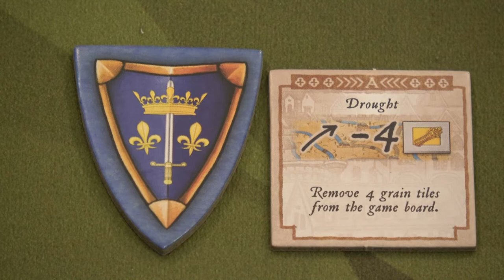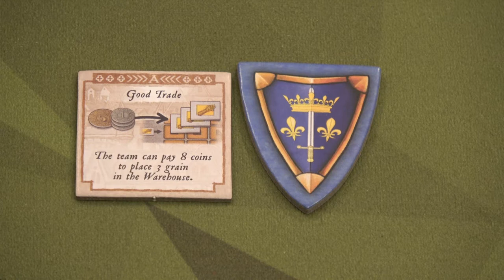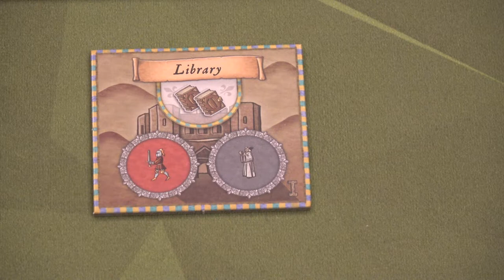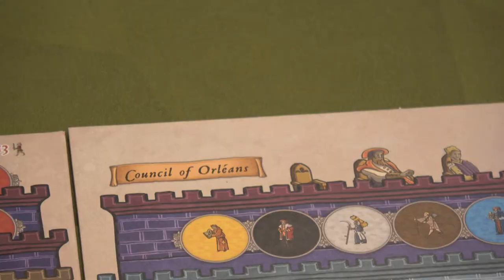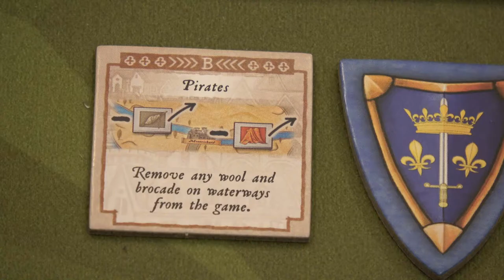Orleans Invasion - (2 Player Co-op Playthrough)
Can Monica and I protect Orleans from the invasion! Find out by watching this playthrough. As always thank you for your time!